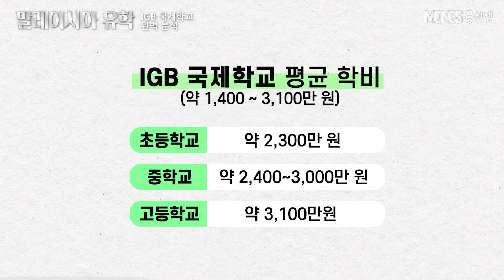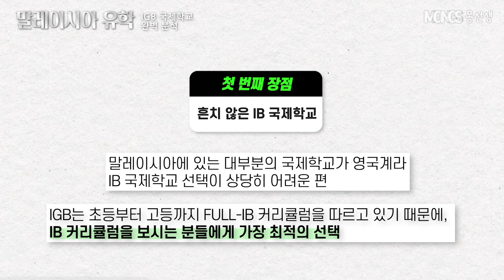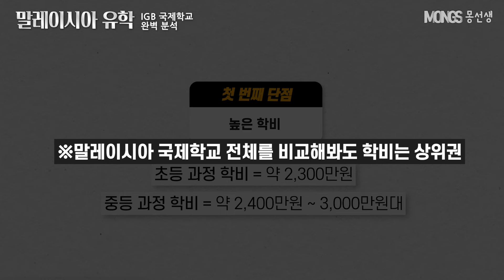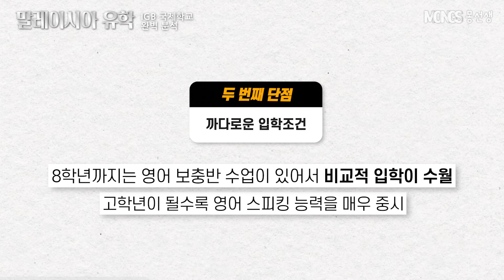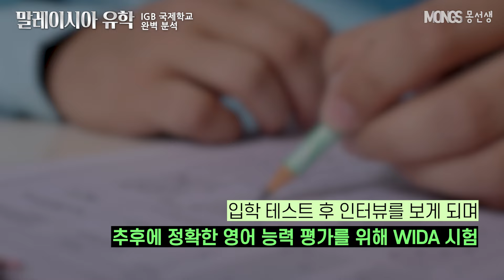말레이시아의 대표 IB학교 - IGB 국제학교의 장단점, 학비/입학 정보 총 정리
말레이시아에는 대부분 영국계 국제학교가 설립되어 있어서, IB 스쿨을 찾기가 매우 어렵습니다. 그중에서도 FULL-IB 과정을 쓰는 곳은 더더욱... 흔치 않죠.

이번 내용은 말레이시아에서 FULL-IB 커리큘럼을 운영하고 있는 IGB 국제학교 정보입니다. 개인적으로 IGB 국제학교는 최근 한국 아이들도 상당수 입학하고 있기 때문에, 어떠한 장단점이 있는지 여러가지 특징을 확인해보겠습니다!

00:00 인트로
00:34 학교소개
01:18 학비정보
02:38 장단점
05:20 커리큘럼
07:20 입학시기
08:07 코멘트